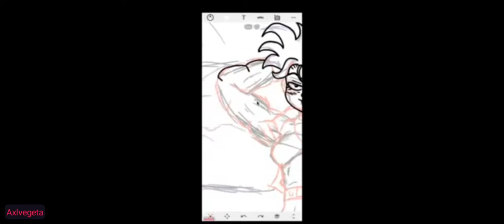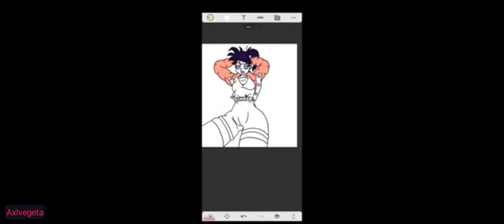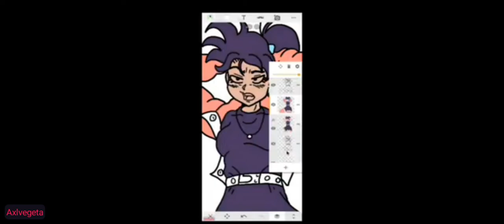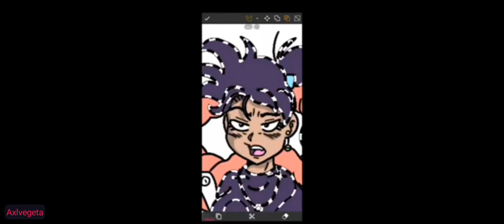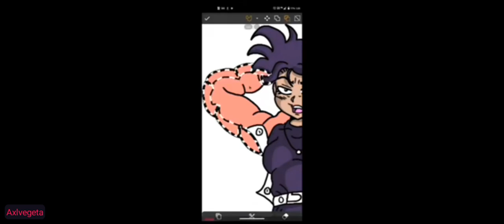Tannipa the Gatekeeper || SpeedArt || Sony Sketch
App Used - Sony Sketch
Original Time - 42 Minutes
0:00 Line Art
1:40 Color
5:05 Final Touches